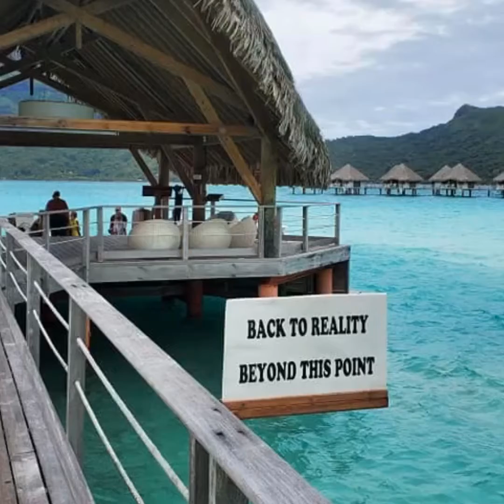Tahiti Tourisme Trip - Tahiti, Moorea, Bora Bora, Taha’a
Tahiti, Moorea, Bora Bora, Taha’a